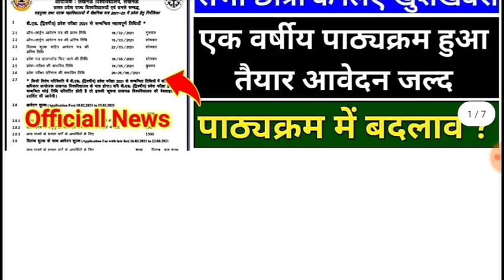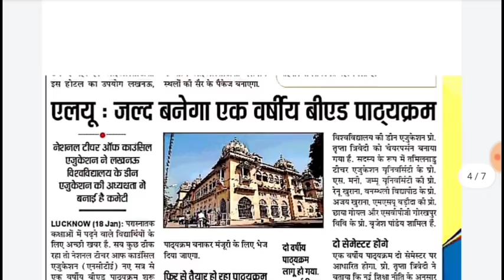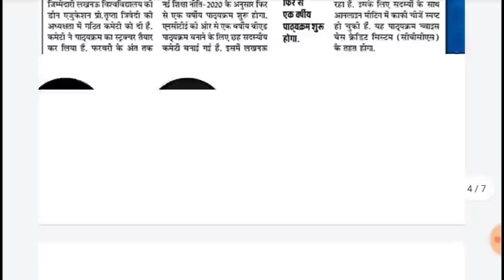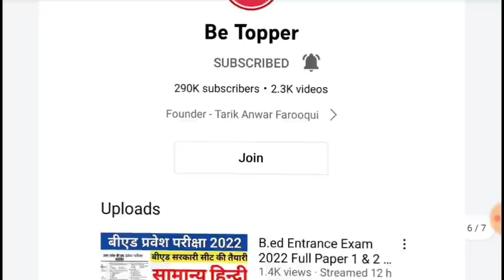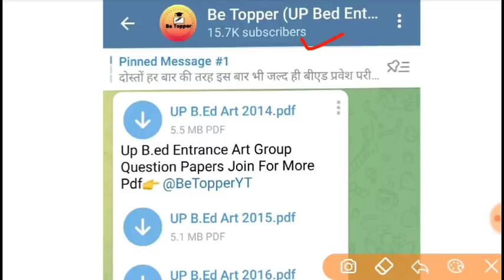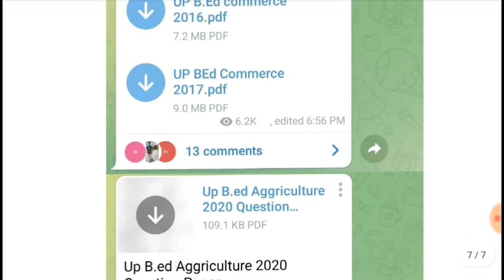खुशखबरी एक वर्षीय बीएड पाठ्यक्रम हुआ तैयार आवेदन इस तिथि से||UP B.ed Entrance Exam 2022 Online Form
b.ed krne jaa rhe to hai to ye bate dhyan ne rkhe